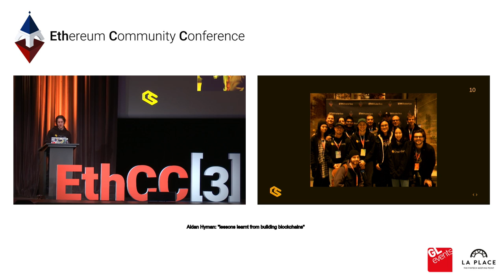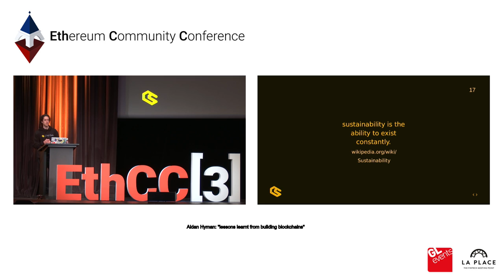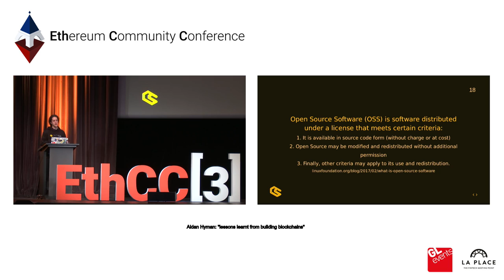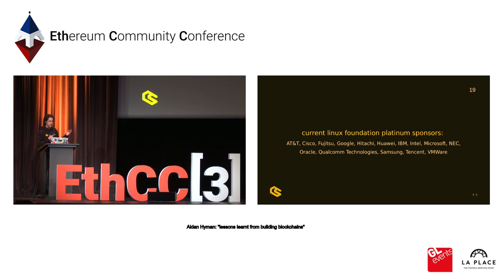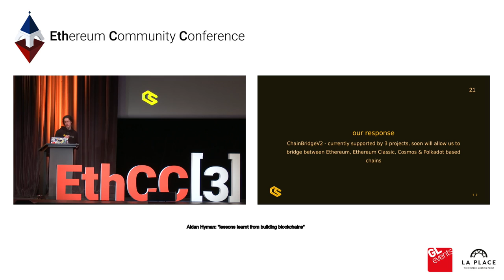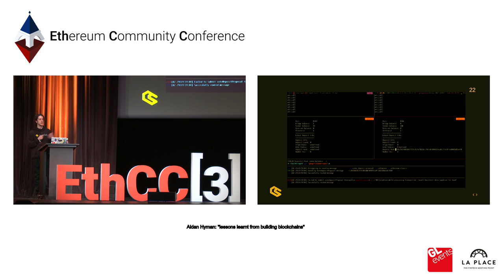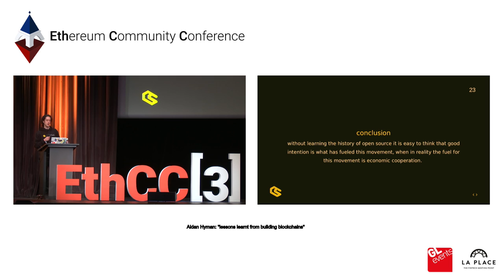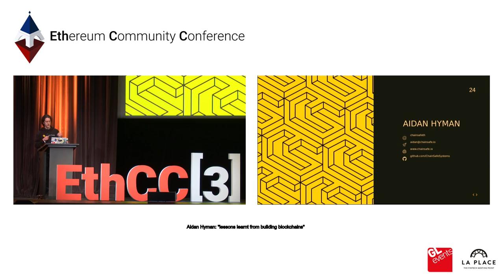Aidan Hyman: "Lessons learnt from building blockchains"